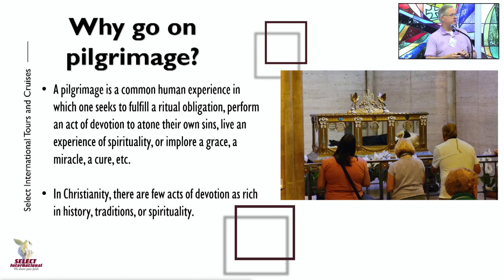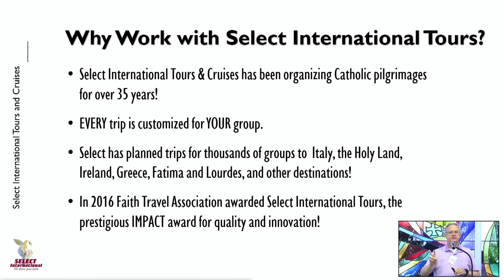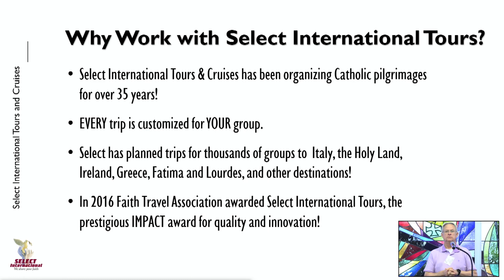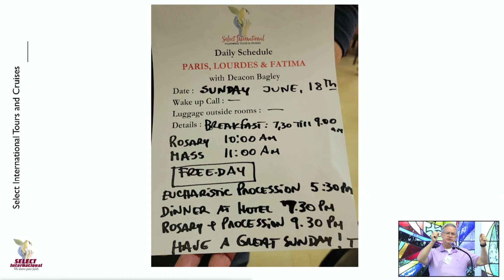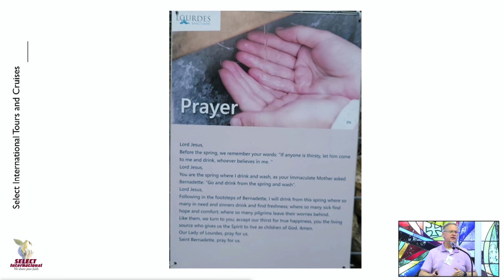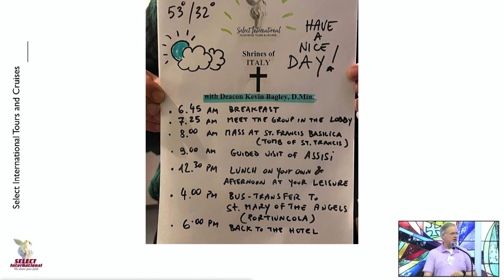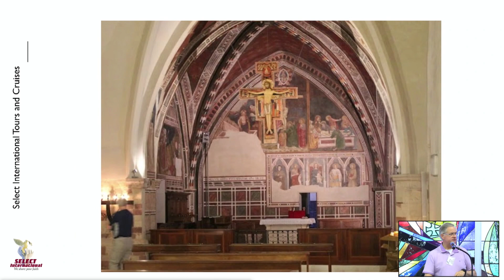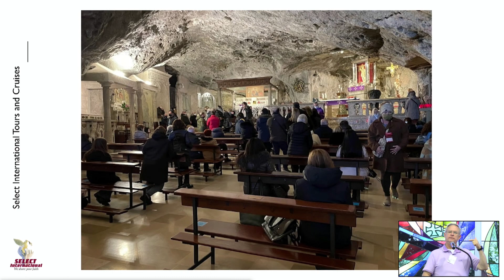2023 07 17 1250PM Session With Presentations